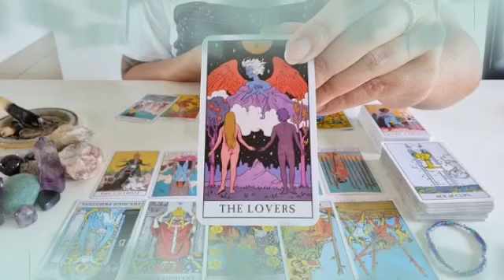توقعات برج السرطان لشهر يوليو 2023 // حدث فلكي خـطـير يقلب حياتك بالكامل يا سرطان 😔